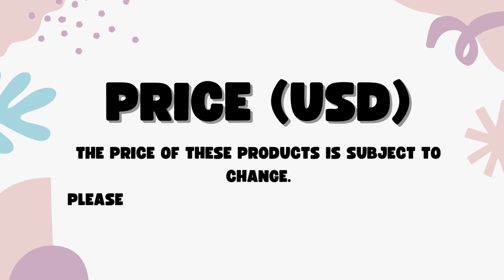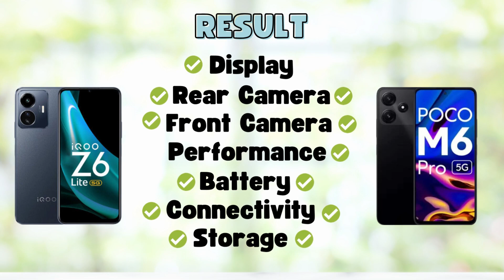iQOO Z6 Lite 5G Vs Poco M6 Pro 5G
In this video, we'll compare two Smartphones iQOO Z6 Lite 5G Vs Poco M6 Pro 5G.